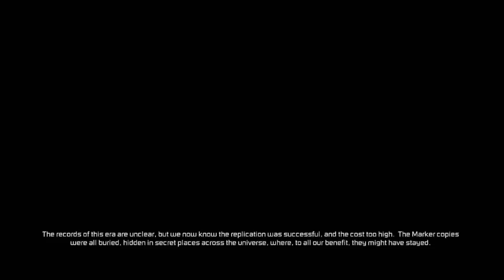Dead Space 3 Gameplay Walkthrough - Prologue: "Beginnings" PC/PS3/XBOX360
Tau Volantis

Hey guys! Been waiting for the release of this game for quite some time now. I'm super hyped, and I hope you guys are as well. I'll be uploading at a crazy pace as soon as I get up tomorrow, and I'll be continuing after work. Stick around for more!

Dead Space 3 is an upcoming third-person shooter video game, developed by Visceral Games. Announced at E3 2012 on June 4, 2012,it is the sequel to Dead Space 2 and the third main entry of the Dead Space series.Primarily set on a frozen planet called Tau Volantis, the game will follow protagonists Isaac Clarke and John Carver as they attempt to end the Necromorph threat forever.

Characters - Isaac Clarke, Sergeant John Carver, Ellie Langford, Santos, Captain Robert Norton, Danik

Necromorphs - Feeders, The Nexus, Wasters, Stalkers, Dividers, Slashers, Lurkers, Leapers, Twitchers, Pukers, Guardians, Pods, The Swarm, Infector, Nest, The Snow Beast, Unknown Regenerator

Others - EarthGov, Earth Defense Force, Sovereign Colonies Armed Forces, Unitology group, The Circle

Weapons - Evangelizer, Negotiator, Plasma Cutter, Innumerable Custom Crafted Weapons